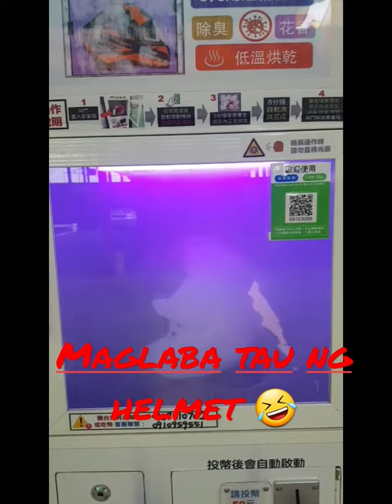Guide how to wash your helmet using this machine.